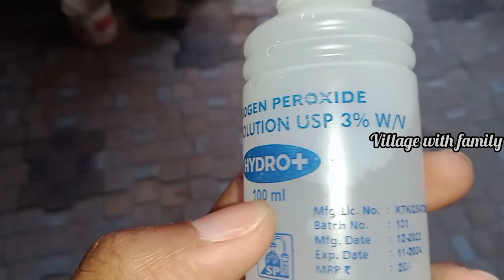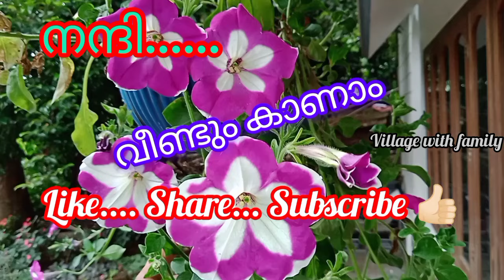ചെടികൾ ഇനി മുരുടിച്ചു നശിച്ചു പോകില്ല 💯👌@villagelife74